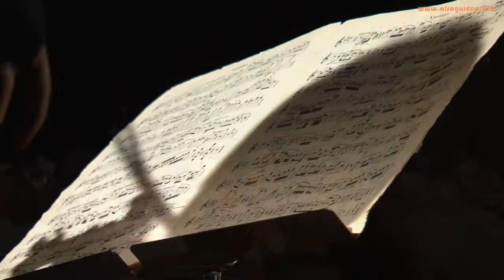FESTIVAL MUSICALTA 2009 - Part I du 4 août - ROUFFACH (Alsace)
FESTIVAL MUSICALTA 2009
Egilse Notre Dame de Rouffach, extrait du concert (part I) du 4 août 2009 : Sergei Milstein (piano) & Frantisek Novotny (violon)

Caméra & montage : Daniel H
Une réalisation AGP Communication / Alsaguidepro
Vous souhaitez mémoriser un événement au travers d'une vidéo ou présenter votre Entreprise, contactez-moi au 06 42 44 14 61 - AGP Communication / alsaguidepro.fr aux services des Particuliers, Associations & Entreprises d'Alsace